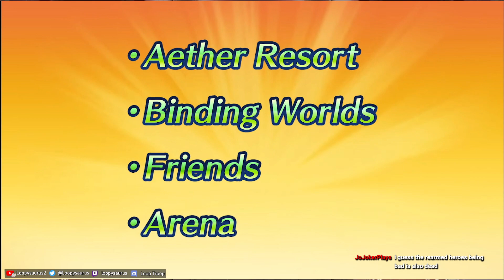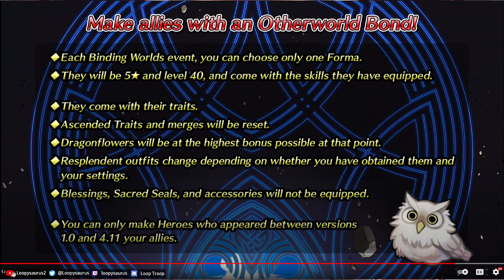Book 7 Feh Channel Reaction + Discussion (Seiðr, New Fates Heroes, Otherworld Forma)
My reaction to the Book 7 Feh Channel! There's a lot to unpack here.

0:00 Feh Channel Reaction
9:10 First Thoughts (Formas, Arena Changes)
12:00 Book 7 Trailer + Seiðr
14:29 New Fates Units
17:36 Free 4 Star Special Every Week
18:18 Rearmed Ophelia
19:09 Caeldori
21:05 Dwyer
21:20 Seiðr
23:53 My Highlights & Will I Pull?